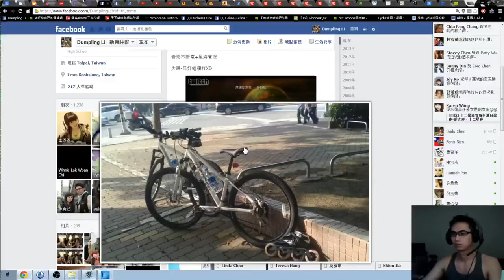【zacli】SC2(zacligaming) ZvT-02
About me
hello, i'm from Taiwan, and have been playing starcraft/sc2 for over one years! Now I'm in diamond League 1v1 on T/K. Here playing all kinds of game here for fun.

Aside from the game, I work in Taiwan as a public servant. I love all kinds of exercise, like speed skating, swimming weight-training, badminton, and so on.